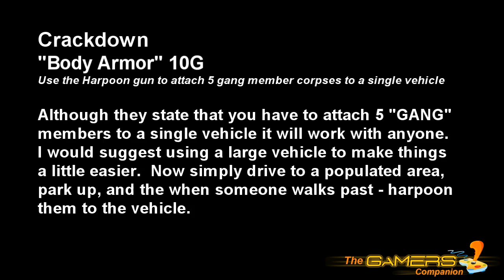Crackdown - Body Armour - Achievement Guide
Although they state that you have to attach 5 "GANG" members to a single vehicle it will work with anyone.  I would suggest using a large vehicle to make things a little easier.  Now simply drive to a populated area, park up, and the when someone walks past - harpoon them to the vehicle.  If you feel the authorities are getting too anxious and start to come after you simply jump in the vehicle and drive off till the lose interest.  You don't have to worry about those already attached to the car - they are not going anywhere.